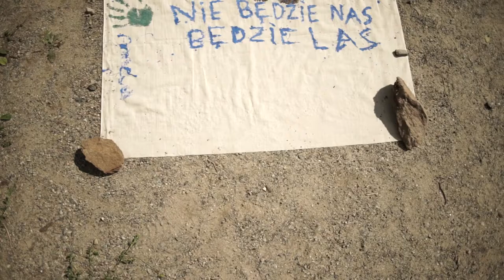Lato w teatrze 2017 Srebrna Góra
LATO W TEATRZE 2017

W tym roku po raz pierwszy zorganizowane zostały  letnie warsztaty w ramach programu LATO W TEATRZE w Srebrnej Górze, na które zaproszone zostały dzieci w wieku 9 do 14 lat.

Od 14 do 27 sierpnia spotkaliśmy się się z uczestnikami warsztatów, aby wspólnie udać się w artystyczną podróż INTO THE GAJ.

Tematem warsztatów był LAS. Czym dla mnie jest LAS? Jak czuję się w obecności lasu, drzewa? Co to właściwie jest DRZEWO? Czy chciałbym/chciałabym je o coś zapytać? Czy drzewo odpoczywa w nocy? Czy śni? Czym się interesuje? O czym myśli? Czy drzewo nic nie robi przez cały dzień?

Nie ma na Ziemi roślin okazalszych, ważniejszych dla przyrody i dla człowieka, niż drzewa. Od drzew możemy się wiele nauczyć. Np. nie każdy wie, że drzewa są bardzo prospołeczne i pomagają sobie nawzajem albo że światło dla drzewa jest jak czekolada dla dziecka albo że las posiada swoje własne podziemne łącza przypominające „internet”. Podczas warsztatów nie tylko dowiemy się więcej o naturze drzew, ale spróbujemy je osobiście poznać, usłyszeć, poczuć i zatańczyć. Drzewa staną się naszymi przewodnikami. Będziemy uczyć się od nich współdziałania i równowagi, elastyczności i umiejętności adaptacji, przyjaźni i troski o siebie nawzajem, komunikacji, dzikości, zapuszczania korzeni i sięgania chmur, świadomości tego że jesteśmy jednym organizmem.

Udział w warsztatach był nieodpłatny.

Pracowaliśmy w grupach:
Grupa Tańca, Ruchu i Czucia
Grupa Słowa (dziennikarsko-dokumentacyjna)
Grupa Dźwięku
Grupa Aktorska
Grupa Plastyczna (kostiumowo-scenograficzna)

O programie

Lato w teatrze jest programem Instytutu Teatralnego im. Zbigniewa Raszewskiego realizowanym ze środków Ministerstwa Kultury i Dziedzictwa Narodowego, którego najważniejszym elementem jest konkurs grantowy adresowany do teatrów, samorządowych instytucji kultury oraz organizacji pozarządowych – ośrodków, które w okresie letnich wakacji szkolnych chciałyby zorganizować warsztaty teatralne dla dzieci i młodzieży, zakończone pokazem spektaklu. Najciekawsze projekty wybrane przez Komisję Ekspertów otrzymują dofinansowanie, które wynosi maksymalnie 40 000 złotych.